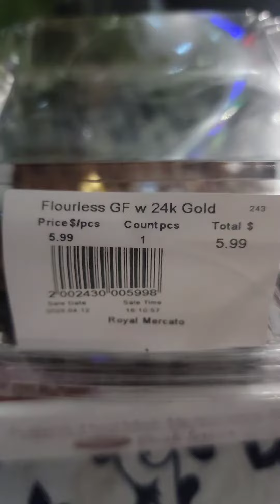Food Review: 24k Gold on top of Choc Cake